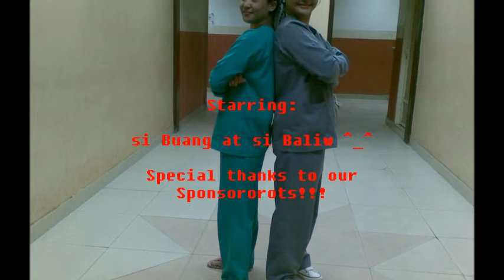Mga Buang on Harlem...:)